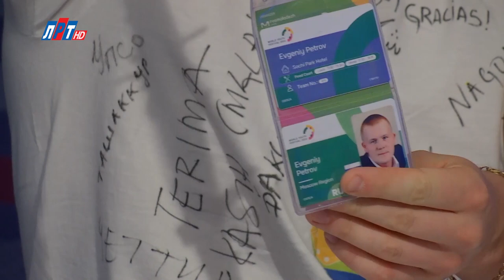Участники Всемирного фестиваля молодежи-2024 в программе "Открытый диалог" от 15 марта 2024 г.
С 1 по 7 марта в Сочи проходил Всемирный фестиваль молодежи. Он располагался на федеральной территории «Сириус» около Сочи. В эти дни это был Город молодежи мира. Молодая волна накрыла не только Медальную площадь, но и ледовый дворец «Айсберг», планетарий «Сириус», академию единоборств, стадион «Фишт» и дворец спорта «Большой», а также университет «Сириус». В этом городе удалось побывать т представителям г.о. Люберцы. Сегодня они рассказывают нам о своих впечатлениях.